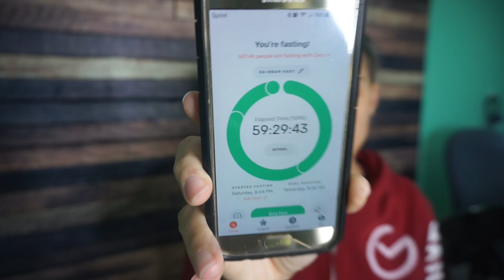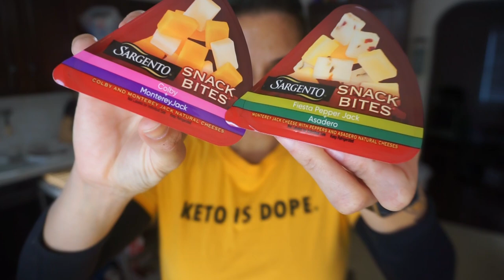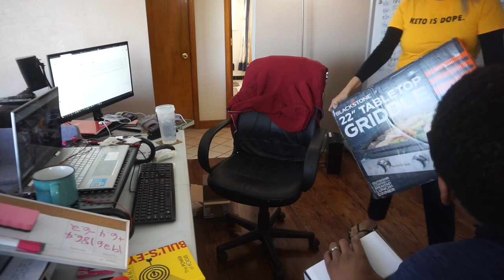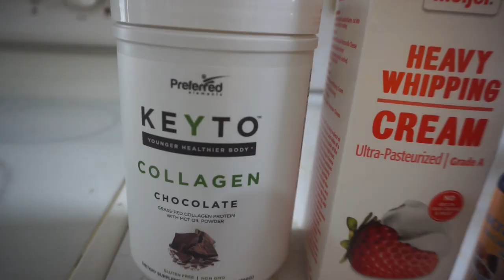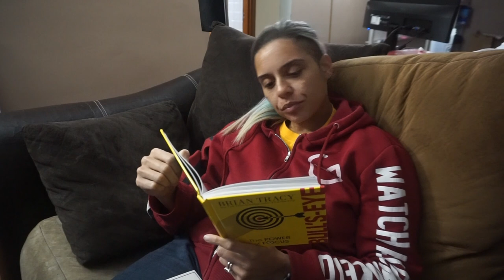Vlogmas 2020 - Day 1 - Christmas Came Early